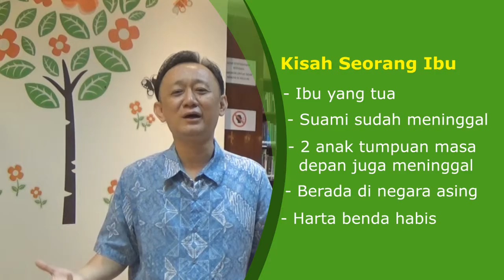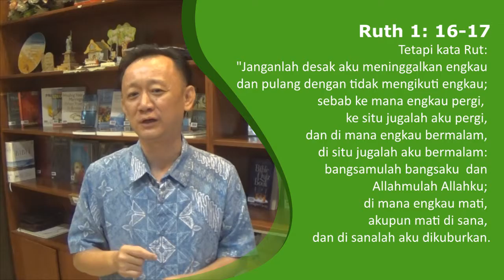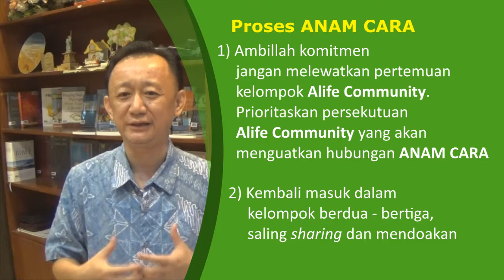A Life Community April 2015